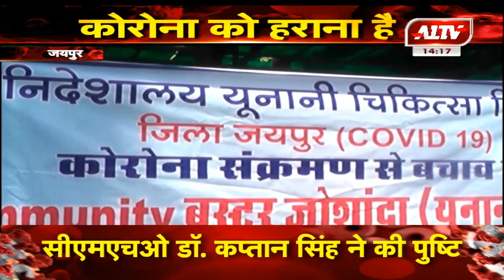जयपुर : यूनानी पद्धति में भी ढूंढा जा रहा कोरोना का इलाज